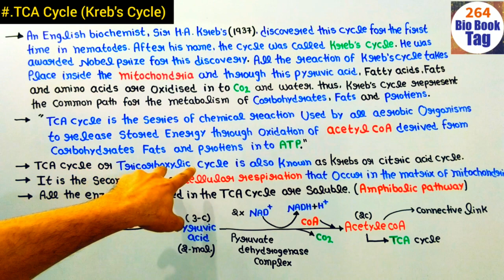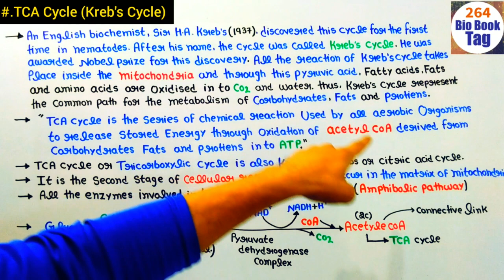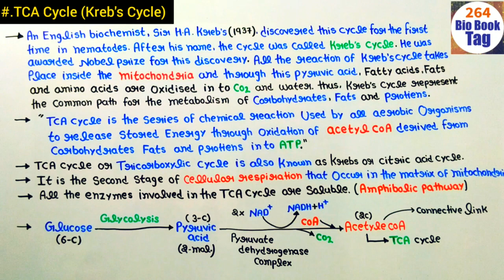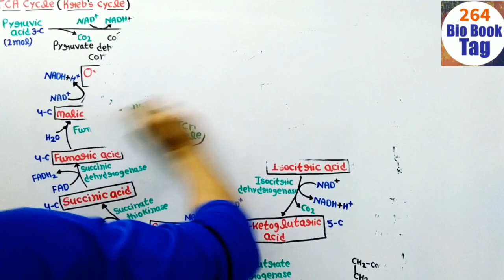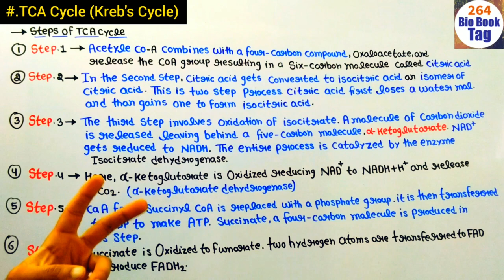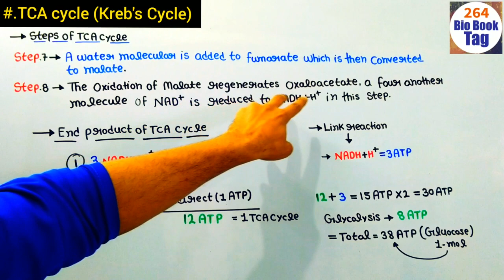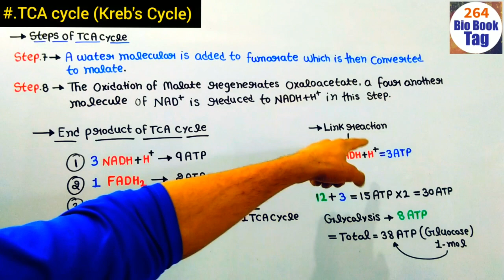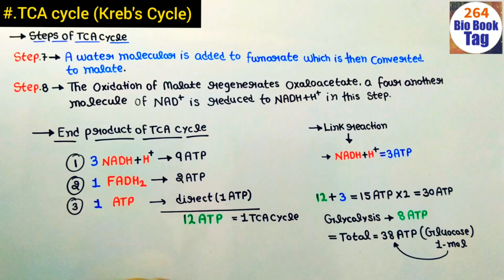TCA Cycle|| Kreb's Cycle|| Citric Acid Cycle|| B.Sc and M.Sc